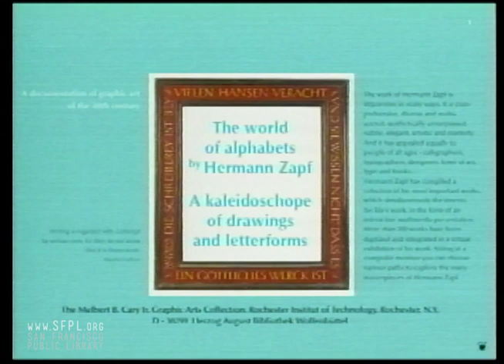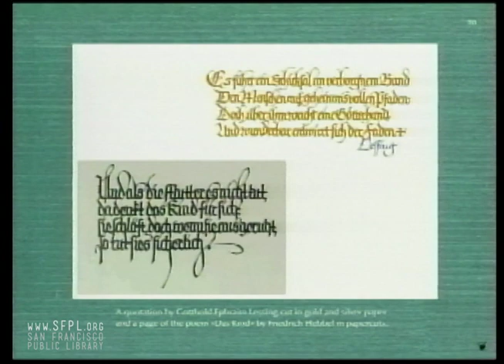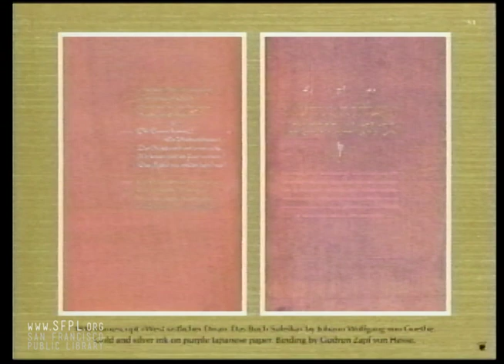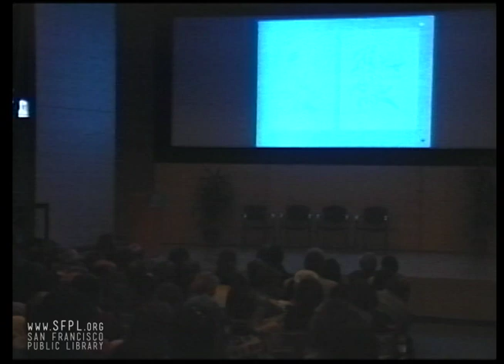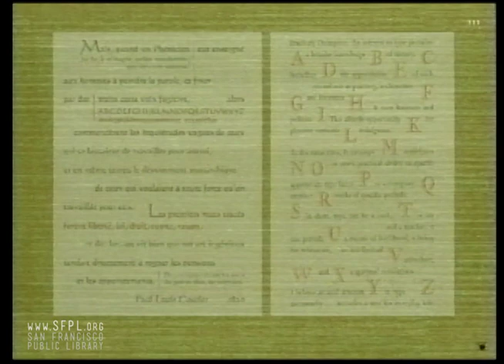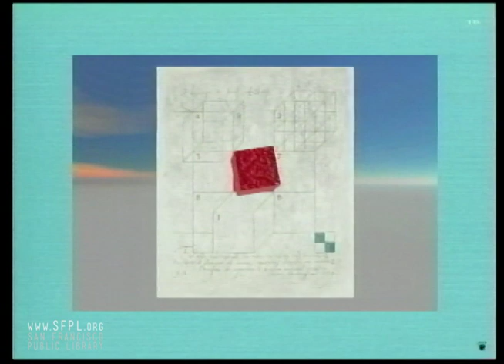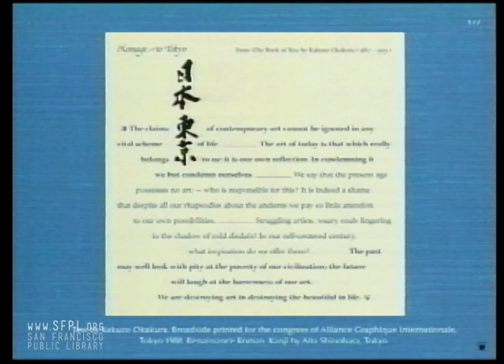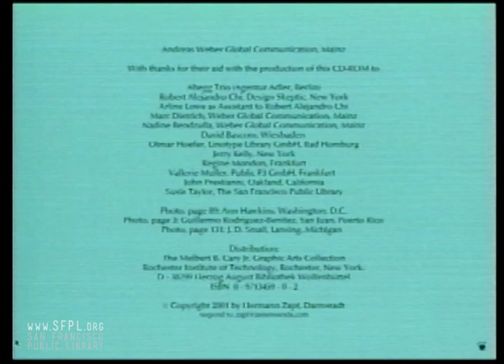2001 Hermann Zapf at the San Francisco Public Library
02 September 2001. "Calligraphic Type Design in the Digital Age: An Exhibition in Honor of the Contributions of Hermann and Gudrun Zapf" was held in the Skylight Gallery of the San Francisco Public Library. The Zapfs and fourteen other designers exhibited their type designs to demonstrate the influence of calligraphy on contemporary type production. Curator Susie Taylor wrote an essay about the summer and working with the Zapfs